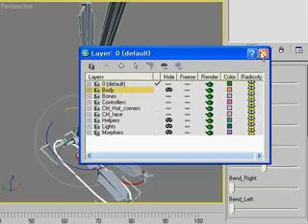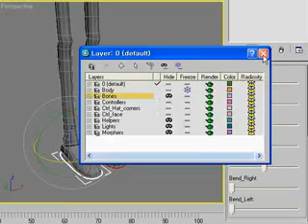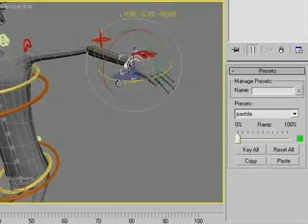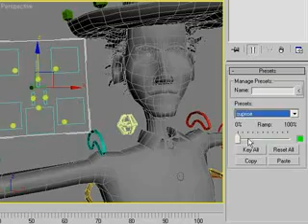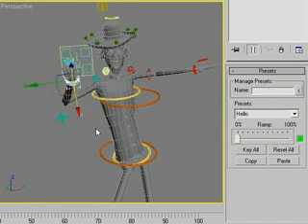rig of lover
rigged character "lover" with standard bones using maxScript & tool "Pen attribute"